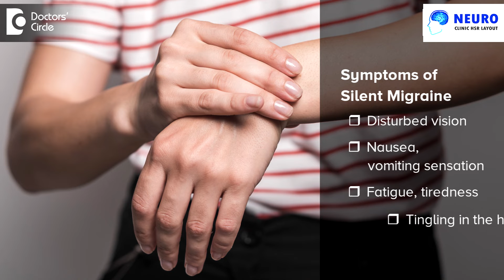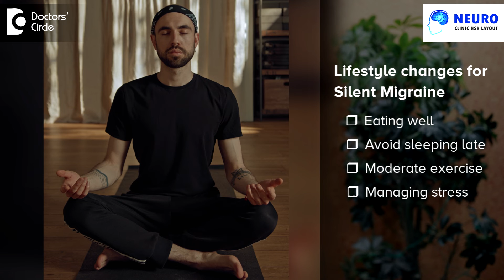Silent Migraine Symptoms & Treatment| Migraine without Headache -Dr.Advait Kulkarni| Doctors' Circle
- World's Largest Health Platform दुनिया का सबसे बड़ा हेल्थ प्लेटफार्म Know Your Doctor
Dr. Advait Kulkarni | Phone 📞 + (Online & in-person appointment can be booked online or by call) Consultant Neurologist | HSR Neuro Clinic, Bangalore, India
Typically as we know a migraine is a headache which is episodic associated with light sensitivity, sound sensitivity, nausea which lasts for more than four hours. Then what is silent migraine? Silent migraine is a migraine without headache. There are other symptoms of migraine like patients may have disturbance in the vision that is one part of the vision they may see certain lines, zigzag patterns in the vision in the part of vision. They may feel nausea, vomiting sensation, fatigue, tiredness, tingling in the hands but without headache. The silent migraine can be as disabling as the migraine. Although there is no headache all other symptoms of migraine can be present and they can lead to a lot of disability. Many times patients with silent migraine are confused to be having a stroke or an epilepsy or a TIA. So it is very important to discuss with your neurologist and the treatment is certain medications which are used to prevent migraines which include anti-epileptic agents or medicines like flunarizine which your doctor will prescribe to control the migraines. As you know most important is lifestyle eating well when you're hungry, avoiding sleeping late, completing a full seven to eight hours of sleep and feeling fresh in the morning, doing a moderate exercise and of course managing your stress doing regular meditation yoga and relaxation techniques is very important. Thank you.